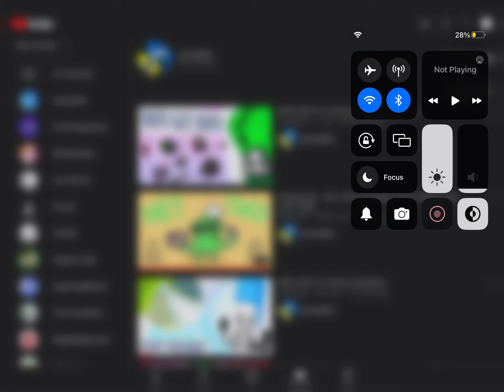Tpot 6 is finally here